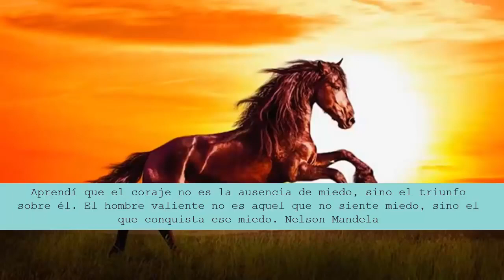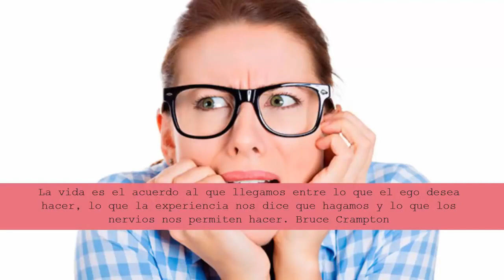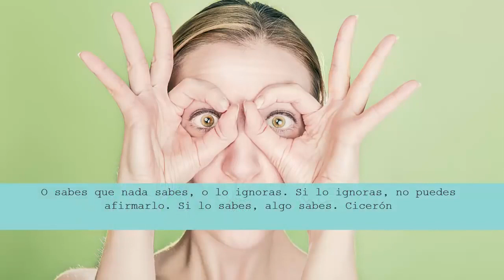Cómo leer el lenguaje Corproal - Fortalezas y Debilidades.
El éxito en las entrevistas depende de muchos factores, entre ellos, tus características personales, es decir, los aspectos fuertes y los débiles que te caracterizan. La clave, es aprender cómo sacarles provecho en las entrevistas de trabajo, en las entrevistas de negocios.

Cuándo distingues tus características personales, podrás saber qué aspectos debes mejorar y así podrás fortalecer tu personalidad.

Licencia: Licencia Atribución de Creative Commons (reutilización permitida)

Mira este vídeo, está genial: "🔷Música relajante para descansar la mente y el cuerpo - Relajarse"